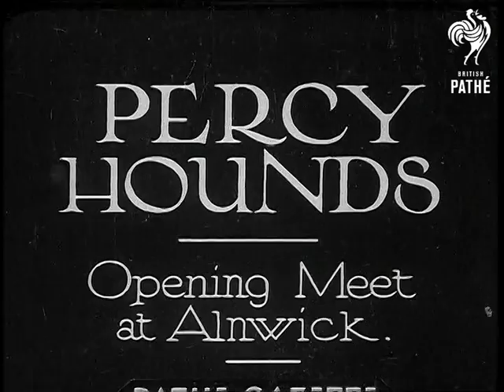Percy Hounds (1930-1939)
Full title reads: "Percy Hounds. Opening Meet at Alnwick.".

Alnwick, Northumberland.

Fox hunters meet in town centre. Master of hunt drinks from stirrup cup. VS of children playing with fox hounds. VS of ladies (possibly including the Duchess of Northumberland) looking over horses. The hunt sets off through the streets. Dogs and horses trot through the town.

VS of the hunt out in the countryside. MS of master of the hounds throwing the bloody remains of a dead fox to the hounds at the end of the hunt. VS of young boys crowding around. MS a young boy holds up the torn off head of the dead fox to the camera.

 FILM ID:2745.13